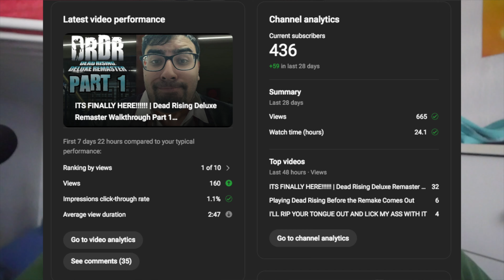The 2006 Frank West Skin | Dead Rising Deluxe Remaster Walkthrough Part 2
Skype live:.cid.9687790491fbc6f0

Dead Rising[b] is a 2006 action-adventure game developed and published by Capcom. The game is the first entry in the Dead Rising series. The story follows photojournalist Frank West after he becomes trapped in a zombie infested shopping mall in the town of Willamette, Colorado. Frank must uncover the mystery behind the outbreak before a rescue helicopter arrives in three days to evacuate him. The game features multiple endings depending on the conditions met by the player.

The game is played from a third-person perspective and features an open world for the player to explore in the form of the Willamette Parkview Mall. The player must survive by scavenging for items around the shopping mall to fight zombies and hostile human non-player characters known as psychopaths, while rescuing friendly human non-player characters known as survivors. In addition, the game features a set time limit of 72 hours, which the player will have to complete the story within before the time expires.

Dead Rising was released on August 8, 2006,[1][2] originally for the Xbox 360. The game became a critical and commercial success, leading it to being introduced as part of the Xbox 360 "Platinum Hits" lineup and spawning three sequels – Dead Rising 2 in September 2010, Dead Rising 3 in November 2013, and Dead Rising 4 in December 2016. A port of the game was developed for the Wii, Dead Rising: Chop Till You Drop, released in February 2009.[3] A mobile phone version was developed. As part of its tenth anniversary, the original Xbox 360 version of the game was re-released on September 13, 2016, for PlayStation 4, Windows, and Xbox One.[4]